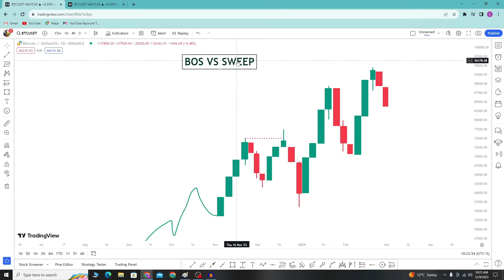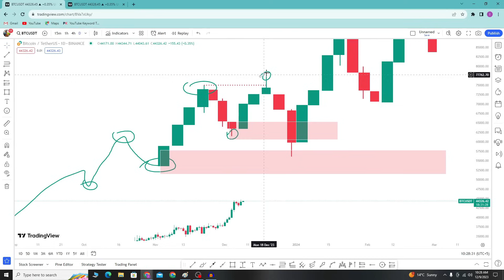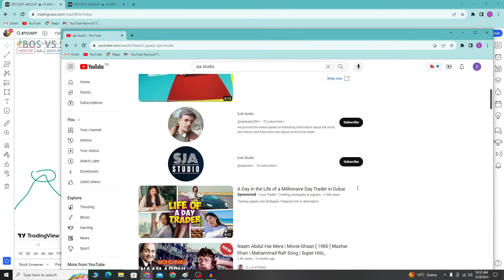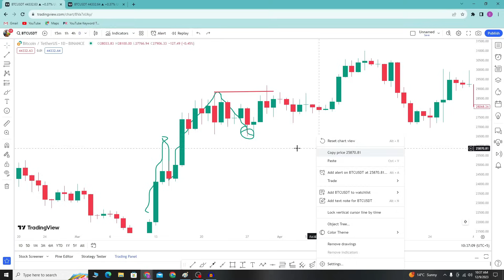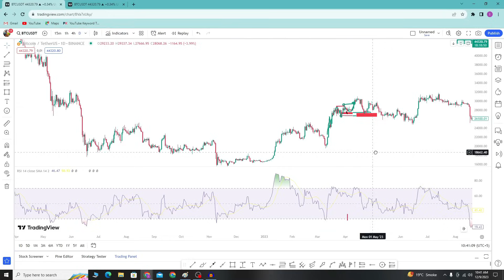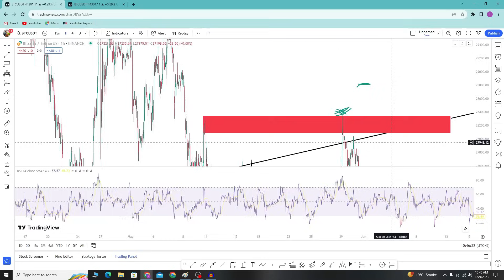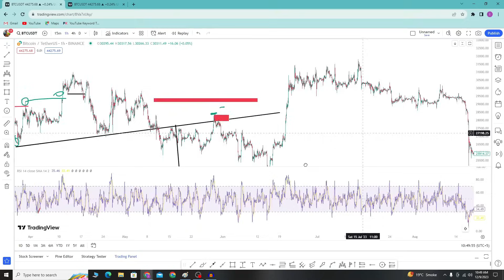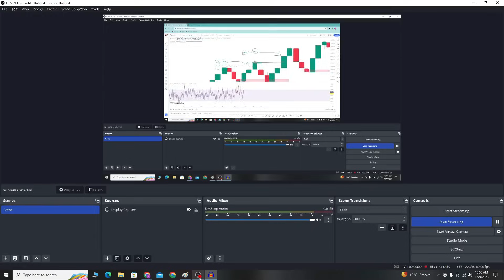WHAT IS DIFFERENCE BETWEEN BOS and SWEEP IN SMC TRADING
in this video I,m going to explain what is diffrence between BOS AND A SWEEP
To Join Our Paid MENTORSHIP ONE TO ONEWhatsApp us : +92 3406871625
Our Paid is only one to one we don,t use groups like paid signal groups ets

Instagram Par Kisi ko Payment Na den, Instagram par SHAHID HUSSAIN Payments Nhe Lety.